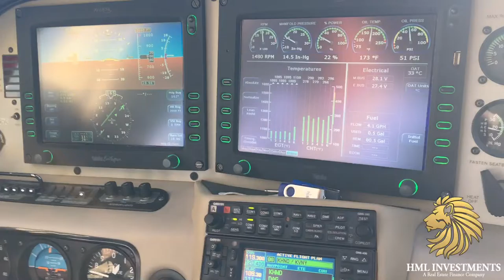How motivated are you? with the king of hard money Yanni raz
You have 100% control of your dreams, did you know that?

Welcome to the official YouTube channel of Yanni Raz. Yanni is a successful real estate tycoon who wants to make you an unstoppable force through his motivational tip of the day. His goal is to inspire his viewers who are searching for success and happiness in life. Through his tip of the day, Yanni will highlight the keys to success that he has discovered throughout his life. Above all else, this channel’s purpose is to bring greater value to his viewer’s lives.

Yanni wants you to achieve both personal and financial success. It is time to become fearless and lead a powerful life. With Yanni’s tip of the day and his new book UNSTOPPABLE, you can do just that. At 19 years old, Yanni was pronounced dead after a terrible car accident. Brought back to life by medical personnel, he was faced with paralysis and was told he would never walk again. The incident awoke an unstoppable mindset within Yanni, a mindset that enabled him to fully recover and become an inspirational success story.